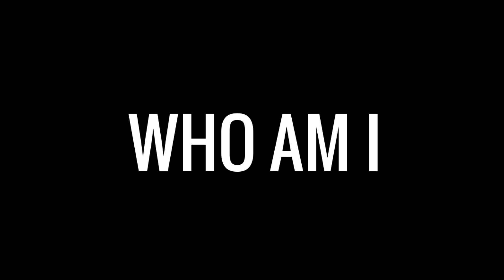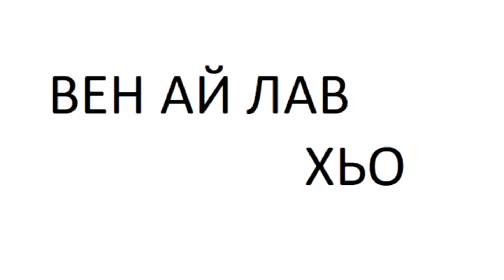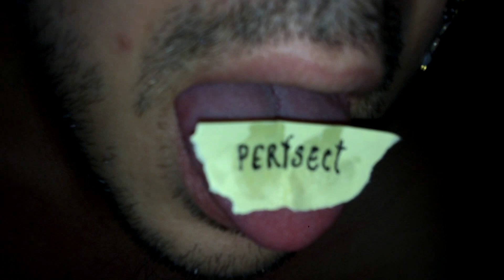Perfsect - Under Her Feet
This is a video for Under Her Feet song from the upcoming album by Perfsect

Special thanks: Olga Devyatkina and Noir Kromeshniy